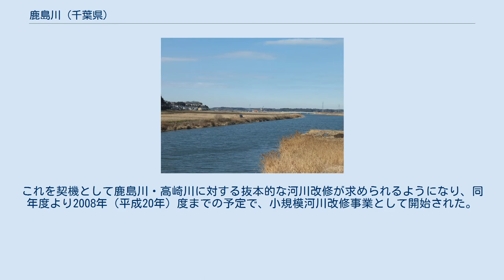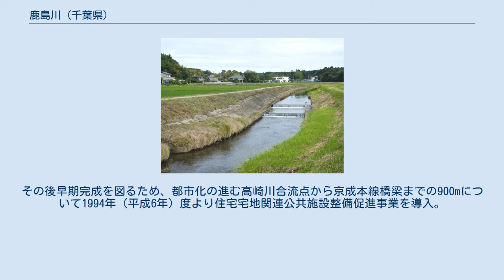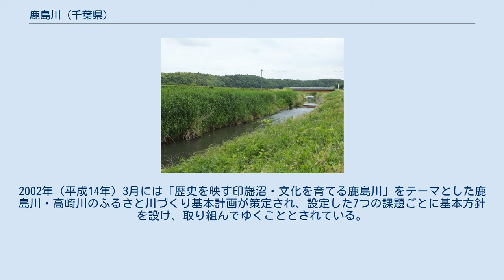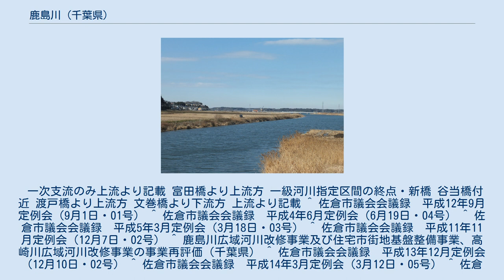鹿島川 (千葉県)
鹿島川（かしまがわ）は、千葉県中北部を流れる一級河川。
利根川水系の最南端に位置する、印旛沼への最大流入河川である。
 鹿島川上流部俯瞰（中野町付近） 千葉市緑区の千葉市昭和の森公園を水源とし北流する。
近辺を水源とする河川は、鹿島川以外に村田川や南白亀川水系小中川がある。
土気駅周辺の住宅街を抜け、北総台地に典型的な幅狭の谷津田へ入る。
大網白里市に程近い千葉市の東辺に沿って流れ、若葉区に入ると両岸に畔が形成される。
北西へ進み、中田町にて並流してきた平川を合わせると流量が増加する。
 若葉区大井戸町を過ぎた辺りから谷が開け、比較的広い水田地帯となる。
やがて若葉区・佐倉市境となり、谷当橋より佐倉市に入る。
四街道市南部を水源とし、同じく市境を流れてきた並木川を合わせると市境を抜け、北東へ進む。
間もなく八街市から流れてきた弥富川を合わせ、更に流量を増やす。
岩富橋を越えると西へ大きく曲がり、佐倉市・四街道市境となる。
物井駅前の市街地にて四街道市中心部から流出した小名木川を合わせ、入り組んだ市境に沿って進むにつれ河川幅が広がってゆく。
市境を抜けると佐倉市中央部を貫流、臼井・佐倉の両市街地を分断してゆく。
寺崎で最大支流の高崎川と合流、京成本線橋梁にて佐倉川も合わせ、印旛沼湾入部の干拓地となる。
佐倉橋付近より河川幅が2倍程度に広がり、角来の飯野竜神橋付近で印旛沼西部調節池（西印旛沼）へ注ぐ。
 流路延長31.8kmのうち、新橋より下流18.9kmが一級河川に指定されている。
佐倉市の中心河川であり、戦国時代から江戸時代にかけては当河川が高崎川とともに佐倉城の天然の外堀として利用されていた。
河川名は築城主であった鹿島幹胤の名にちなんだものであり、鹿島山や鹿島台などの地名も残っている。
 夏の風物詩として、かつて毎年8月24日に先祖への供養を目的とした「鹿島川流灯会」が、佐倉市経済環境部商工観光課の企画により実施されていた。
概ね2,000基前後の灯籠が流され1万人程度を動員していたが、2000年（平成12年）の第39回以降実施されることはなくなった。
 佐倉橋より下流方、改修により河川幅が広がっている地点 鹿島川は1969年（昭和44年）3月まで実施された「印旛沼開発事業」に伴い、支流の高崎川とともに河川改修が行われ、護岸堤が築造されるとともに現在の流路が形成された。
その後1989年（平成元年）度より建設省主導で、印旛沼の自然環境保全・治水安全度の向上・水質浄化・新規都市用水等の確保を目的とした「利根川・印旛沼総合開発事業」の実施計画調査が開始された。
同時に千葉県は「ふるさと川づくり事業」として鹿島川・高崎川の調査を行い、「歴史のまち佐倉シンボルゾーン計画」を立案。
当該計画は歴史と伝統の復活、自然保護や道路整備などの事業を包括するものであるが、その一環として高崎川の城南橋から鹿島川河口までの約5kmを対象に、橋梁整備や護岸工事、浚渫及び築堤の実施が進められた。
 一方で印旛沼開発事業以降流域の都市化は著しく進行した。
特に支流の高崎川は佐倉市中心部を横断しており、1991年（平成3年）9月に襲来した平成3年台風15号の水害では約23haにわたる氾濫が発生。
これを契機として鹿島川・高崎川に対する抜本的な河川改修が求められるようになり、同年度より2008年（平成20年）度までの予定で、小規模河川改修事業として開始された。
鹿島川は高崎川合流点より下流2,700mを対象に、将来計画において河川幅員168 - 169m（改修前の約2倍）・河川断面781.4㎡・全体事業費130億円と設定され、河口の飯野龍神橋より改修が進められた。
その後早期完成を図るため、都市化の進む高崎川合流点から京成本線橋梁までの900mについて1994年（平成6年）度より住宅宅地関連公共施設整備促進事業を導入。
2000年（平成12年）11月には公共事業見直しの中で、利根川・印旛沼総合開発事業が「利水について緊急性がなくなった」ことを理由に中止されたが、千葉県主導の河川改修は継続実施されることとなった。
しかしながら、用地買収の遅滞や千葉県の財政状況の都合から事業完了予定は2013年（平成25年）度まで延期された。
更に京成本線橋梁や鹿島橋の架け替え等に莫大な費用を要するという課題があり、事業化から時間が経過していることから立体交差方法や設計の見直しなどの検討が進められた。
その結果、現段階での事業完了予定は2019年（平成31年）度となっている。